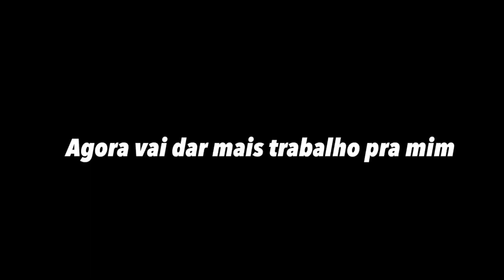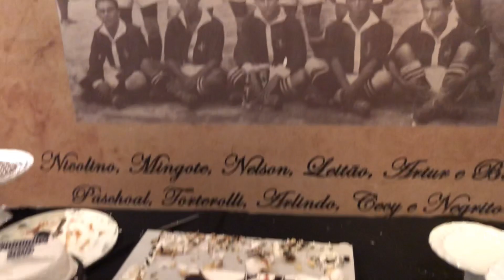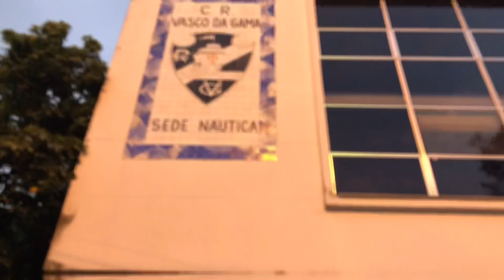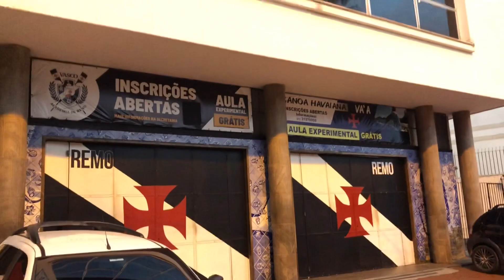MINHA FORMATURA 🎓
E aí galera tudo bem???
Está ai mais um vídeo, espero que gostem, estou buscando sempre melhorar, pra deixar vocês felizes... haha, desde já peço pra você deixar o like pq ajuda demais, compartilha com seus amigos e familiares, fiquem com Deus e até o próximo vídeo!! ❤️❤️❤️